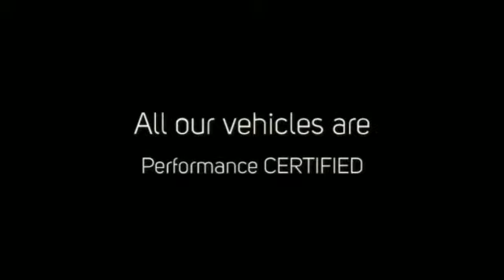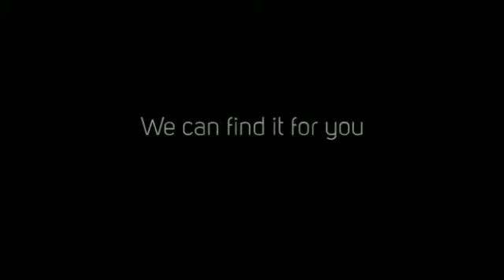2011 Hyundai Elantra at PerformanceCars used car dealer in Niagara falls,Welland,Hamilton,Dunnville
Watch this video of our 2011 Hyundai Elantra and discover the most exciting dealer for USED CAR IN SOUTHWEST ONTARIO AND THE NIAGARA PENINSULA near Niagara Falls, St Catharines, Welland, Hamilton, Stoney Creek, Oakville, Burlington. We have over 400 used CARS, TRUCKS, SUVs, MINIVANS, CROSSOVERS AND LUXURY SEDANS OF ALL MAKES AND MODELS visit our call any of our PerformanceCars dealerships and sales professionals for all the details.